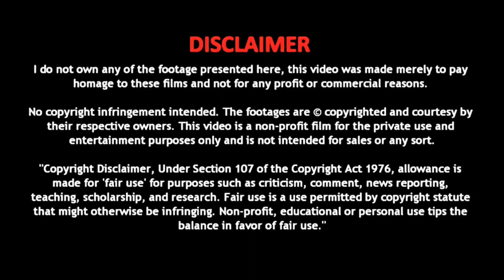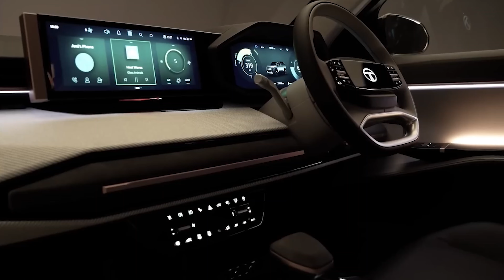All New Tata Sierra 2023 ⚡ Tata Sierra EV Revealed in AutoExpo 2023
Best GPS Tracker
Dashcam For Cars
Best Dual Port Rapid Car Charger
Best Digital Tyre Inflator
Car Vacuum Cleaner
Tubeless Tyre Puncture Kit
Best Car Duster
Microfiber Cloth
Best Windshield Washer
Blind Spot Mirror